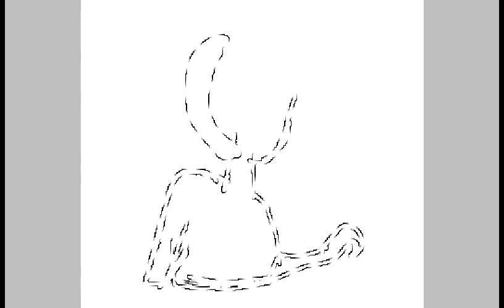Milena:i Help you